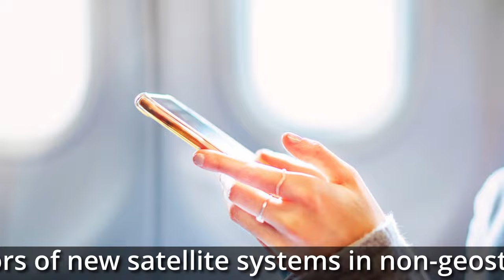Russia To Create Its Own STARLINK Equivalent!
Russia is going to build similar system to Elon Musk's Starlink internet network.Rhod Mackenzie looks at what is behind the move and why it makes a lot of sense for Russia.

00:00 Introduction
01:36 Satellite Internet is a boost for Russian regions
04:26 Russia lauched Sputnik 1, world's first satellite into space in 1957
06:19 In-flight Internet across Russia
08:34 Northern Sea Route and the Arctic region to benefit